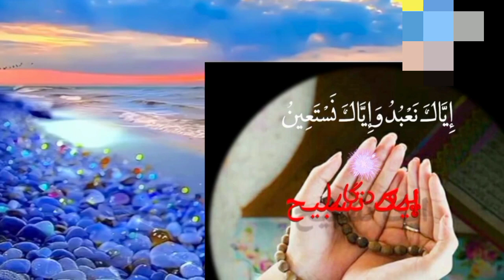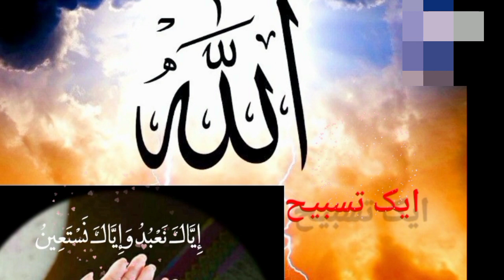Iyyaka Nabudu Wa Iyyaka Nastaeen | Kabhi Rizq main Tangi Nahi Hogi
Iyyaka Nabudu Wa Iyyaka Nastaeen| Iyyaka Nabudu Wa Iyyaka Nastaeen Ka Mujarab wazifa |qurankiawaz

Iyyaka Nabudu Wa Iyyaka Nastaeen Ka Mujarab Amal | Pareshan Afrad Ke Liye Heran Kun Wazifa

IyyakaNabuduWa

Iyyaka Nabudu Wa Iyyaka Nastaeen Iyyaka Nabudu Wa Iyyaka Nastaeen Ka Mujarab Amal
 Benefits of Surah Fatiha
iyyaka nabudu wa iyyaka nastaeen ka wazifa for any hajat
Easiest Wazifa For Hajat or Wish iyyaka nbu wa iyyaka nastaeen benefits
benefits of surah
 fatiha
 Benefits of Surah Al-Fatiha
 benefits of reciting surat al-fatiha Surah
lyyaka Nabudu Wa lyyaka Nastaeen | Kabhi Rizq Ki Tangi Nahi Hogi | ubqari

lyyaka Nabudu Wa lyyaka Nastaeen | Kabhi Rizq Ki Tangi Nahi Hogi | Sheikh-ul-wazaif Tariq ubqari

lyyaka Nabudu Wa lyyaka Nastaeen | Kabhi Rizq Ki Tangi Nahi Hogi | SheikhDolat ka wazifaRizq Ka WazifaAmeer hone Ka WazifaWazifa for moneyWealthViralYouTubeAllahIslamIslamicWazaifFajr ki namaz K Baad Ka WazifaHajat Ka Wazifa

100% working wazifa for urgent need of money
daulat aur rizg ki barish ka wazif

wazifa
imran tahir wazifa
powerful wazifa for all
lyyaka Nabudu Wa lyyaka Nastaeen | Kabhi Rizq Ki Tangi Nahi Hogi | SheikhDolat ka wazifaRizq Ka WazifaAmeer hone Ka WazifaWazifa for moneyWealth ViralYouTubeAllah Islam Islamic Waz

Iyyaka Nabudu Wa iyyaka Nastaeen | Ki Fazeelat | ایاک نعبد وایاک نستعین | islami fekar

iyyaka nabudu wa iyyaka nastaeenwazifa
 iyyaaka naabudu wa iyyaaka nastaeenwa iyyaka nastaeen
 iyyaka na budu
islamic lectures
 islamic cartoon
 englishislamic
 emotional islamic lectures
islamic cartoon
 islamic reminder
 islamic video islamic
 stories for kids best islamic
for kids islamic quiz
 islamic post islamic content
 quran surahIyyaka Nabudu Wa Iyyaka Nastaeen

 quran recitation
 sleep quranquran tilawatthe quranquran kareemmemorize quransurah baqarahbaby sleep quran

Surah Fatiha ki 1 ayat ki aik tasbeeh ka wazifa || How to change destiny || سورہ فاتحہ کا وظیفہ

surah fatiha ka wazifabenefits of surah fatiha, سورہ فاتحہ کا وظیفہ how to change destineykismat ko kesy badlen dua ka tarika Allah ki madad hasil karny ka amalایاک نعبد وایاک نستعین Hazrat dawood as ka waqia story
 of David true story sacha waqiya hazrat dawood kay
quran ki Awaz channel

Tasbeeh Khana
 Ubqari Sheikh ul Wazaif
 Peer O Murshid
yyaka Nabudu Wa Iyyaka Nastaeen
 Iyyaka Nabudu Wa Iyyaka Nastaeen Ka Mujarab Amal
iyyaka nabudu wa iyyaka nastaeen benefmoneyWor ul Eman Academy
Al Eman Academy

2)(on line quran classes
Aap kmasail ka Hal
quran tutorial
zeeshan usmani
ubqari
qureshi sahab
Alima nusrat fatima official
ARy qtv
urdu point
mufti Abdul Razzaq speeches

moshin raza short
ubqari wazaif
ubqari

first spara in quran with urdu translation

quran with english audio translation

last para of quran with urdu translation

quran para 2 urdu translation

surah yaseen only urdu translation full

al quran with bangla translation

quran reading and translation in

quran with easy english translation
quran recitation with spanishtranslation

quran tilawat with bangla translationfull

surah fatiha only urdu translation

surah bagarah only urdu translation

quran with english translationfull

quran tilawat para 1 with urdutranslation

quran malayalam translation fullHigh volume

mta tilawat quran with urdu translation

quran jUz 1 with urdu translation

quran para 1 urdu tr

quran re
iyyaka nabuuwa iyyakanast

iyyaka nabudu wa iyyakanastaeen meaning

iyyaka nabudu wa iyyakanastaeen ka wazifa

iyyaka nabudu wa iyyakanastaeen ka tarjuma

iyyaka nabudu wa iyyakanastaeen imran

iyyaka nastaeen dua book

iyyaka nabudu wa iyyaka nasta'in